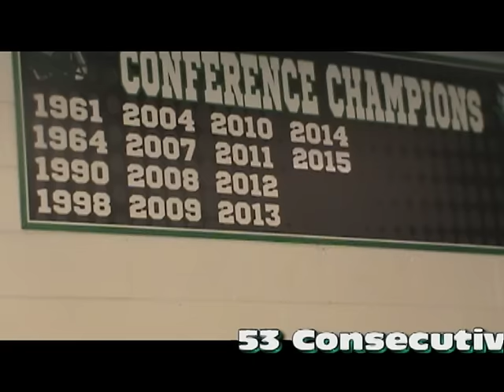Decade of Dominance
This years team is looking to put its stamp on one remarkable decade of football. In many ways it already has, but winning the conference title again, would just further emphasize just how impressive this school has been over the last decade